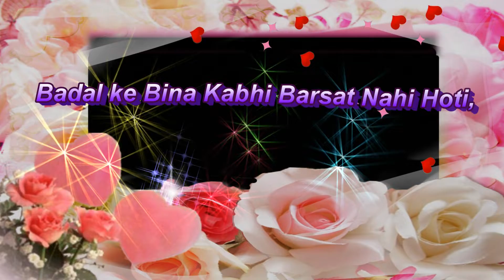Good Morning status video, whats app status video, good Morning romantic status video.